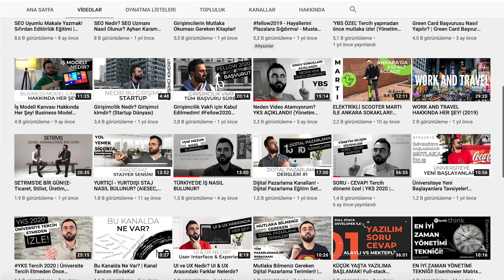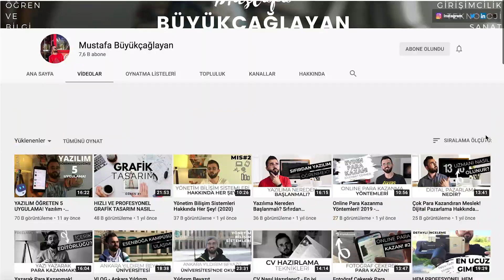Geç Kaldım mı Diye Düşünenlere: YouTube Kanalı Başlatma Rehberi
Selamlar, bu videoda YouTube'a pazarlama odaklı içerikler üreten Mustafa Büyükçağlayan ile röportaj gerçekleştirdik. "2021'de Youtube'da kanal açmak için geç mi kaldık? Kanalı hızlı bir şekilde nasıl büyütebiliriz? Youtuberlar ortalama ne kadar gelir kazanıyor? Youtuberlığın avantaj ve dezavantajları neler, içerik üretirken nelere dikkat etmeliyiz?" gibi soruları yanıtladık. Keyifli seyirler,

Merhabalar ben Yusuf Burakhan Sert,
CoSpeak girişiminin kurucu ortağı ve yöneticisiyim, aynı zamanda Yıldız Teknik Üniversite'sinde Endüstri Mühendisliği okumaktayım.Bu kanalda sıfırdan bir girişime başlayan kişilerin akıllarına gelebilecek soruları cevaplıyor olacağım, ayrıca birçok girişim ile de röportaj yapıyor onların hikayelerini dinliyor olacağım.